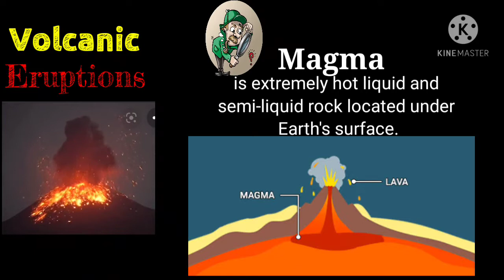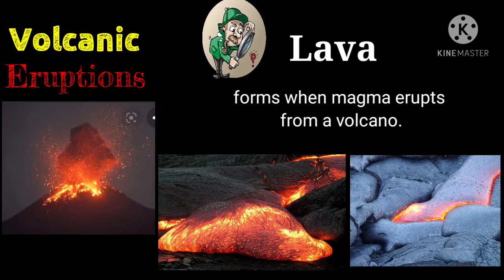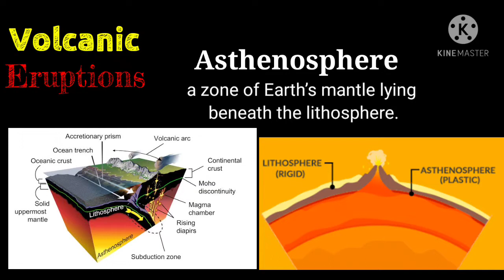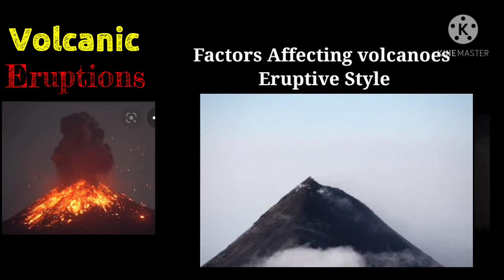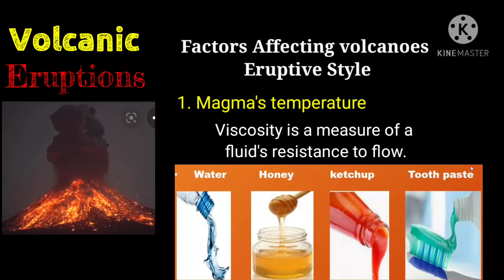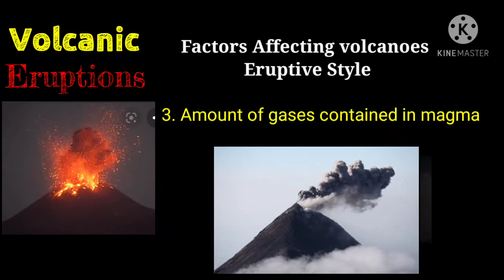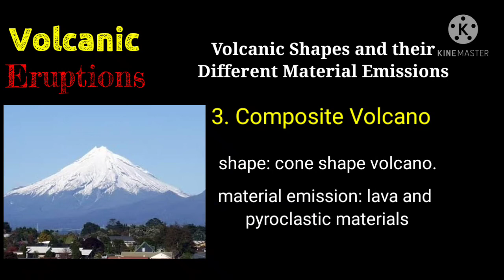Factors Affecting Volcanic Eruption and Volcanic Shapes and their Material Emissions